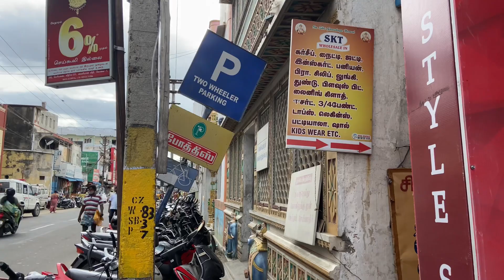DESIGNER READYMADE FULLY STITCHED BLOUSES @Rs.350😲|BEST READYMADE BLOUSE EMBROIDERED, NET-SEQUENCE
In today’s video we will taking you all to M3 FASHIONS.

We visited this shop before to purchase few chudi, this time they new launched separate showroom for ready blouses.

All collections where super cool and all blouse collections are only at Rs. 350

If you want to go for less design pattern or heavy work pattern all are at same price.

You can order this through online as well. For orders , you can contact the ship owner on 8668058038

Shop location :

M3 FASHION

SHOP NO:11/587/2

VGV COMPLEX,

VYSIYAL STREET,

PERIYANAYAGI CORPORATION,

( Opp Cutt)

COIMBATORE-01